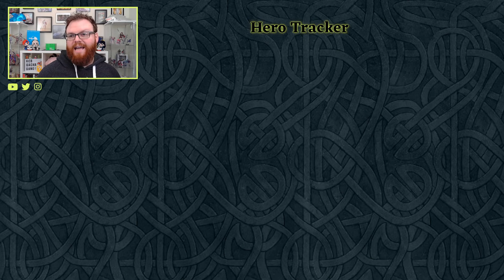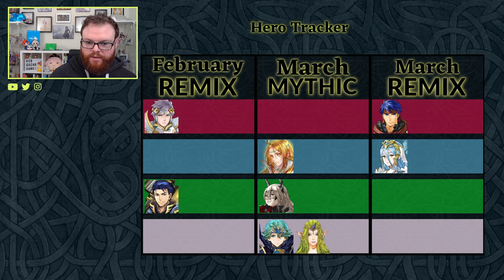SAVE YOUR ORBS!! | November Legendary Mythic Remix Hero Tracker Fire Emblem Heroes [FEH]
FEH's got legendary and mythic heroes coming back every month! Let's take a look at who's coming back and when in Fire Emblem Heroes!